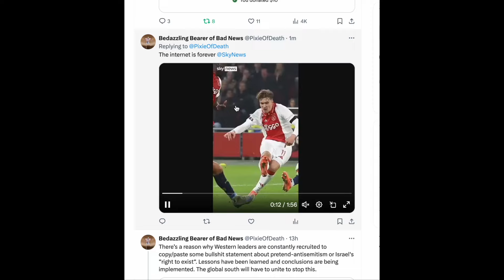X erases Sky News segment about Israeli violence in Amsterdam